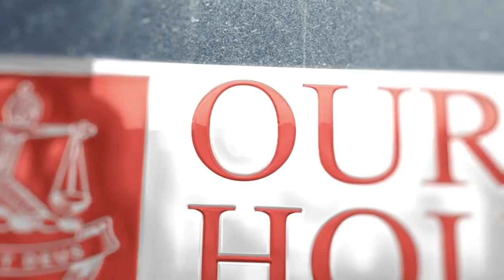Michaelhouse vs Hilton 2022 Hype